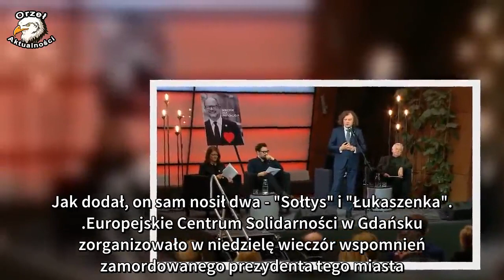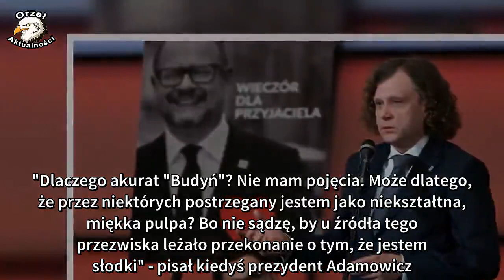"Budyń" i "Bob Budowniczy" we wspomnieniu "Sołtysa".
Kiedy wchodziliśmy do samorządów, myśleliśmy, że będziemy radnymi w tylnych ławkach. Paweł miał nieskończone 25, ja 27 lat. Byliśmy trochę gówniarzami, prawdę mówiąc - wspominał zmarłego Pawła Adamowicza prezydent Sopotu Jacek Karnowski podczas "Wieczoru dla przyjaciela". Przypomniał między innymi, jakimi przezwiskami w samorządzie określano Adamowicza. Jak dodał, on sam nosił dwa - "Sołtys" i "Łukaszenka".

Europejskie Centrum Solidarności w Gdańsku zorganizowało w niedzielę wieczór wspomnień zamordowanego prezydenta tego miasta. W spotkaniu udział wzięli jego bliscy, przyjaciele i współpracownicy. Głos zabrali między innymi historyk i opozycjonista w czasach PRL Aleksander Hall, pełniąca obowiązki prezydenta Gdańska Aleksandra Dulkiewicz oraz Jacek Karnowski.

"Na początku reagował bardzo źle"
Wystąpienie prezydenta Sopotu poprzedziło odczytanie fragmentu jednego z wpisów Adamowicza na jego blogu, dotyczącego jego przezwiska. "Dlaczego akurat "Budyń"? Nie mam pojęcia. Może dlatego, że przez niektórych postrzegany jestem jako niekształtna, miękka pulpa? Bo nie sądzę, by u źródła tego przezwiska leżało przekonanie o tym, że jestem słodki" - pisał kiedyś prezydent Adamowicz.
Karnowski nie pominął wątku przezwisk w swoim wspomnieniu. - Paweł pierwszy raz bardzo źle reagował na tę nazwę "Budyń" - zauważył. - Później już mówił, że jak ktoś ma dużo przezwisk, to znaczy, że jest dobry, że się go trochę boją. On miał też przezwisko Bob Budowniczy, bo rzeczywiście w kasku wyglądał jak on - opowiadał prezydent Sopotu.
Przyjaźń z lat studenckich
Jak przyznał, on sam nazywany był "Sołtysem", ale też "Łukaszenką". Jak stwierdził, tego drugiego określenia nie lubił, a to drugie prawdopodobnie przyszło z Gdańska i wynikało z tego, że Sopot jest mniejszy od Gdańska i - jak cytował autorów jego przezwiska - "można go obejść jednego dnia wkoło". Obaj poznali się w czasach studiów. Adamowicz działał na Uniwersytecie Gdańskim, Karnowski na Politechnice. Wybrali drogę samorządową. Objęli stanowiska prezydentów swoich miast w 1998 roku. - Kiedy wchodziliśmy do samorządów, myśleliśmy, że będziemy radnymi w tylnych ławkach. Paweł miał nieskończone 25, ja 27 lat. Byliśmy trochę gówniarzami, prawdę mówiąc - przyznał prezydent Sopotu. - Mieliśmy doświadczenie samorządu studenckiego, ale to nie to samo, co branie odpowiedzialności za budżet, za miasta, za ludzi - wspominał początki ich działalności Karnowski. - Nie wiem, ile Paweł miał marynarek, ja miałem jedną. Wchodziliśmy w tę politykę zupełnie nieopierzeni - dodał.

Karnowski powiedział, że Adamowicz, podobnie jak on, zaczął dojrzewać, kiedy Polska wchodziła do Unii Europejskiej. Wspomniał też czas, kiedy zmarły prezydent Gdańska starał się o organizację Euro 2012. - Mówiłem wtedy, że oszalał, bo przecież nie grał nigdy w piłkę i nie wie, o co chodzi. A jednak okazało się, że to Euro wywalczył i w oparciu o to ten Gdańsk zmienił - opowiadał. - Paweł nabrał pewności siebie, ale nigdy bezczelności - podkreślił prez